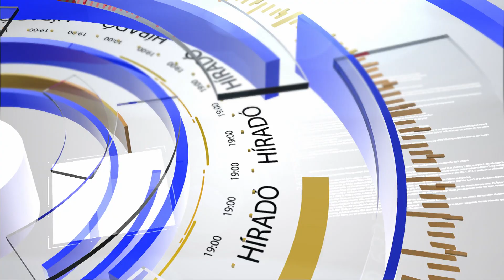Híradó Plusz - A Georgikon több mint 200 éve őrzi a tradíciókat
A keszthelyi agrárképzés több mint kétszáz évre tekint vissza, gazdásznak lenni pedig hatalmas büszkeség volt nagyon sokáig. Hogy ez ma is így van-e, erre a kérdésre keresstük a választ Lukács Gáborral, a MATE Georgikon Campusának főigazgató-helyettesével.